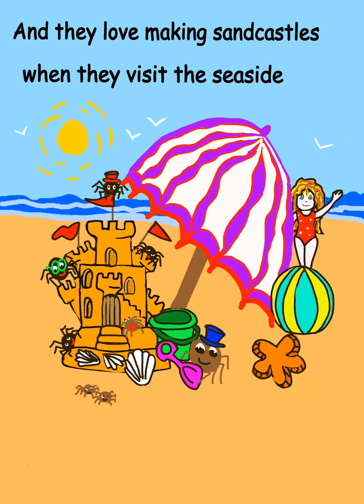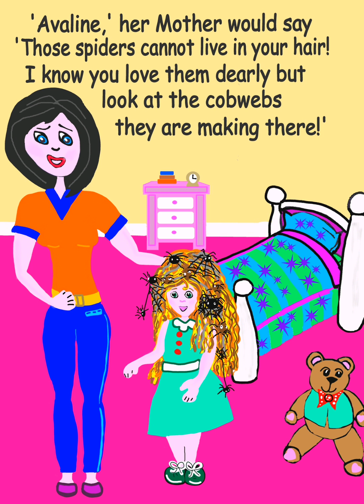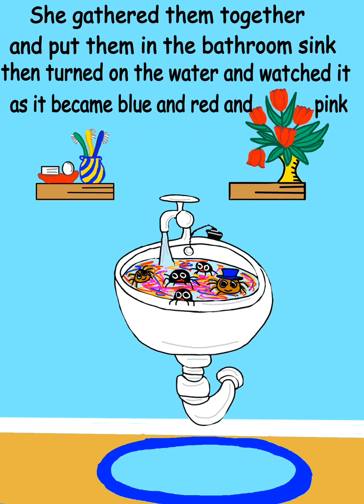NEW! Spiders In My Hair children's story readloud, with text.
Colourful, imaginative, heart warming tale of a little girl called Avaline Nugget, who had some beloved friends who lived in her hair! Will Avaline find another home for them. ?

Musician: @iksonofficial